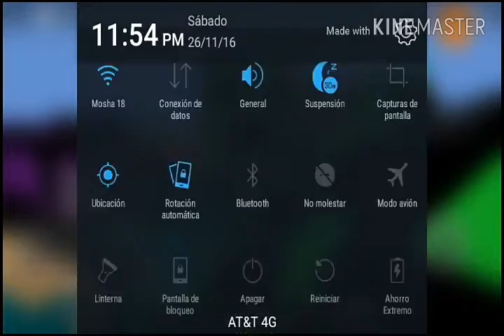Jugando a minijuegos con mi hermana